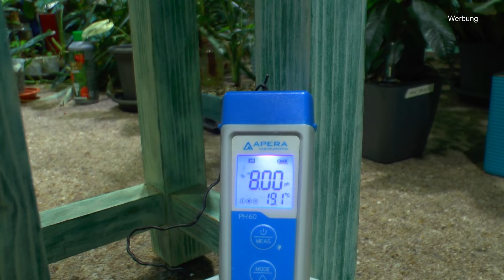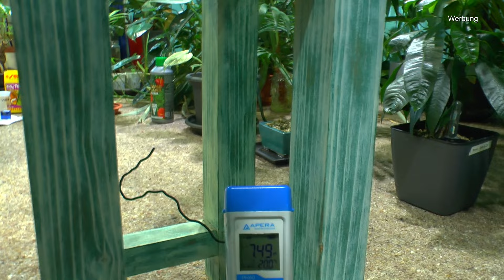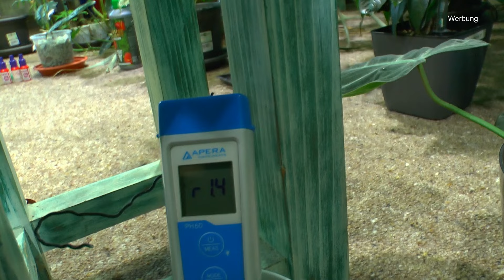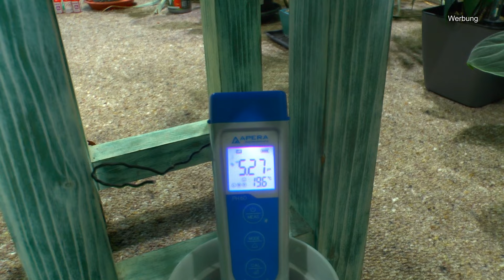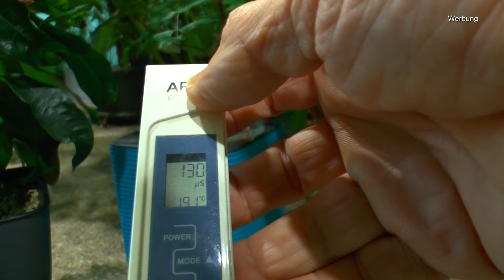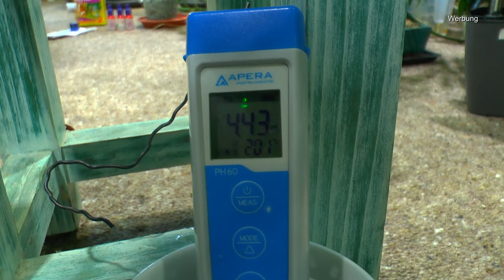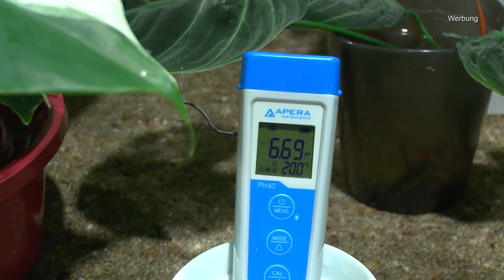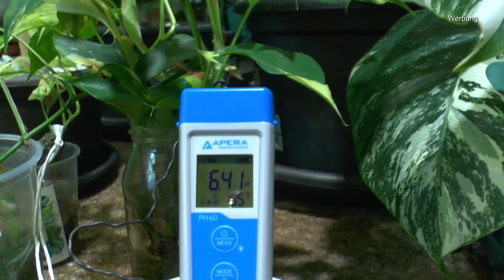Mal wieder Mist und Erfolg auf der Spur dessen und eine Versteigerung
Die Juwelorchideen gehen raus

Die Versteigerung geht bis zum 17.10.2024
Zum gebotenen Preis kommt Verpackung und Versand dazu.

COMPO Blattglanz für alle Grünpflanzen, Sprühflasche, 300 ml

ARDAP Ungezieferspray mit Sofort- & Langzeitwirkung 750ml - Insektenspray zur Bekämpfung von akutem Ungeziefer- & Insektenbefall wie Milben, Bettwanzen & Fliegen - Bis zu 6 Wochen wirksamer Schutz

Floragard Green Jungle Mix - Mineralisches Pflanzsubstrat - 2x12 Liter

50 Feet Selbstbewässerung Docht für selbst bewässern Pflanzer Topf DIY Urlaub

LECHUZA CUBETO Stone 40 graphit schwarz

T4U 13cm Plastik Selbstbewässerung Blumentopf mit Anzeiger Eckig dunkelgrau 3er-Set, Selbstwässernde Wasserspeicher

Knauf Gartenbau Perlite Perligran 2-6 mm 100 L • zur Erden- und Substratverbesserung • für optimale Luft- und Wasserführung

HM Digital AP-2 AquaPro Wasserqualitätsprüfer

Apera Instruments PH60 Premium pH-Meter (Genauigkeit pH ±0,01, Messbereich pH -2,0-14,0, austauschbare Elektrode, wasserfest, Temperaturanzeige), Standard Glaselektrode

Komplett Set Rankstab Rankhilfe für Zimmerpflanzen Ø 5 bei Muddis Erde

Warum steht im Film Werbung? Weil wir uns durch Werbung finanzieren. Bedingt durch meine Krankheit / Lyme Borreliose / sind wir auf diese Art der Einnahmen angewiesen.